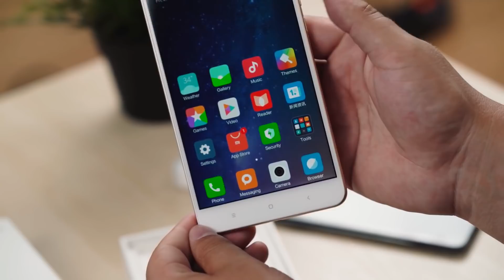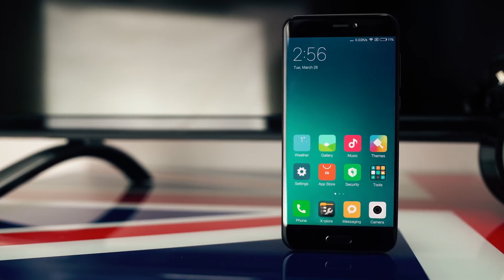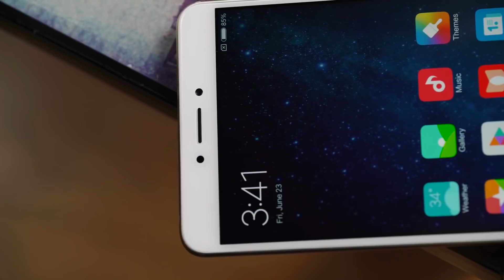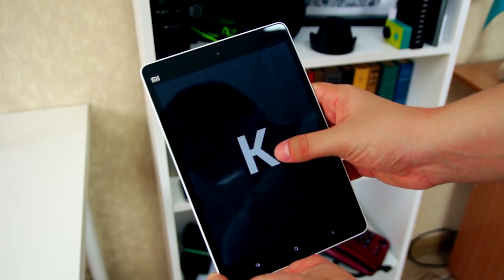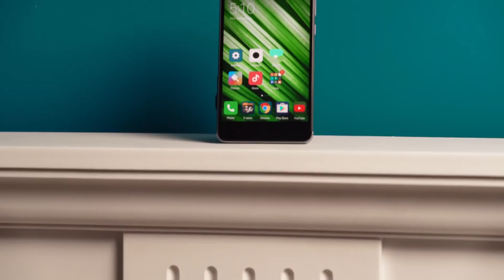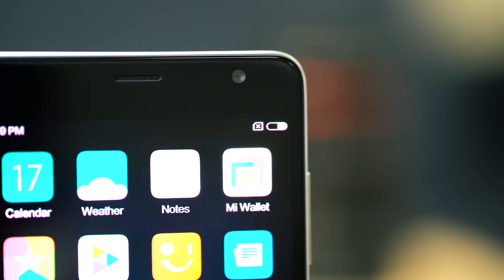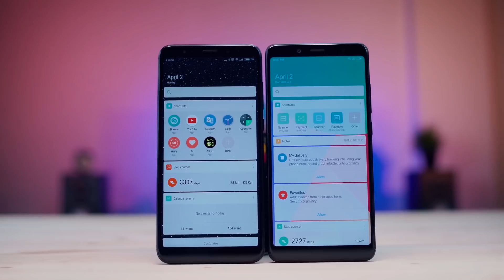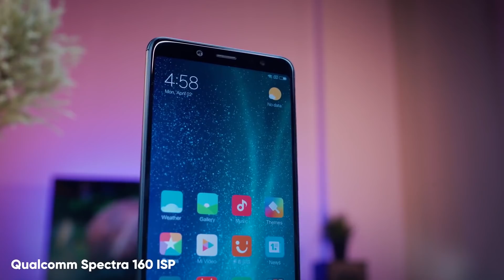Самые провальные продукты и технологии Xiaomi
Сегодня говорим о самых провальных продуктах Xiaomi. О тех товарах, которые не сыскали популярности ввиду плохого качества, слабой поддержки либо просто по роковому стечению обстоятельств. Xiaomi культовая компания, смартфоны Xiaomi великолепны, но кроме них компания выпускает ещё кучу годной электроники. Однако, не все гаджеты Xiaomi одинаково хороши, бывают и фейлы.